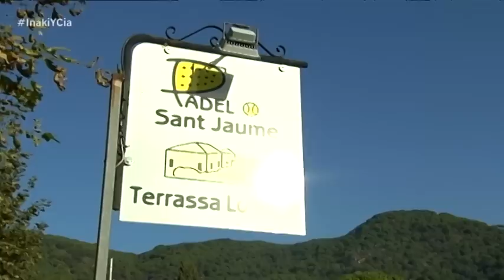El paddle, gran afición de Julio Salinas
Salinas juega al paddle todas las mañanas con sus amigos en el club del municipio en el que vive.